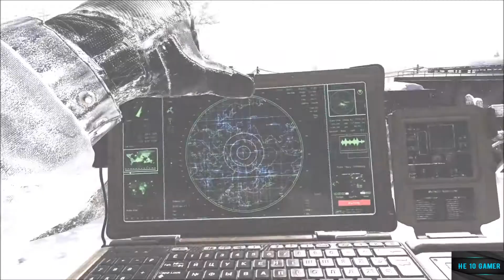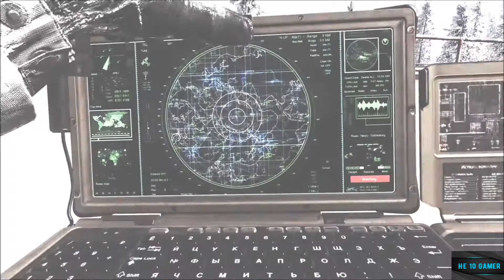COD MW 2 Remastered | Contingency (Veteran) | 4k @ 60 fps.